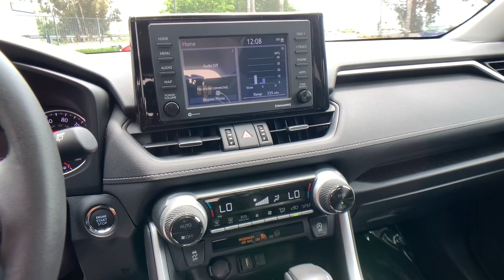2022 TOYOTA TRUCK RAV4 Pasadena, Arcadia, Monrovia, Los Angeles, Alhambra, CA TU845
LUNAR ROCK Used 2022 TOYOTA TRUCK RAV4 XLE PREMIUM available in Pasadena, California at Toyota Pasadena. Servicing the Arcadia, Monrovia, Los Angeles, Alhambra, CA area.

Toyota Pasadena
3600 E. Foothill Boulevard

Only 5,168 Miles! Scores 35 Highway MPG and 27 City MPG! Dealer Certified Pre-Owned. This TOYOTA TRUCK RAV4 boasts a Regular Unleaded I-4 2.5 L/152 engine powering this Automatic transmission. Wheels: 19 5-Spoke Silver Alloy, Variable Intermittent Wipers, Trunk/Hatch Auto-Latch.*This TOYOTA TRUCK RAV4 Comes Equipped with These Options *Trip Computer, Transmission: 8-Speed Automatic, Transmission w/Driver Selectable Mode and Sequential Shift Control, Toyota Safety Sense (TSS) 2.0 and Rear Cross-Traffic Alert (RCTA), Towing Equipment -inc: Trailer Sway Control, Tires: 235/55R19, Tailgate/Rear Door Lock Included w/Power Door Locks, Strut Front Suspension w/Coil Springs, Steel Spare Wheel, SofTex Seat Trim.* Stop By Today *Come in for a quick visit at Toyota Pasadena, 3600 E. Foothill Blvd, Pasadena, CA 91107 to claim your TOYOTA TRUCK RAV4!